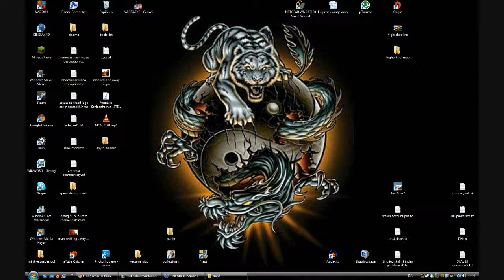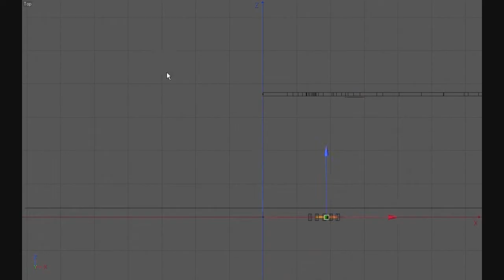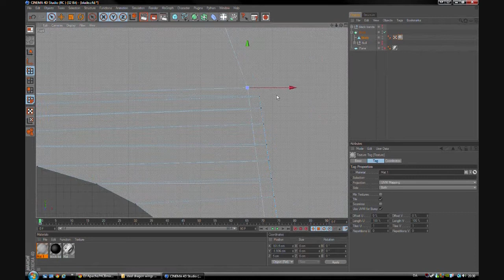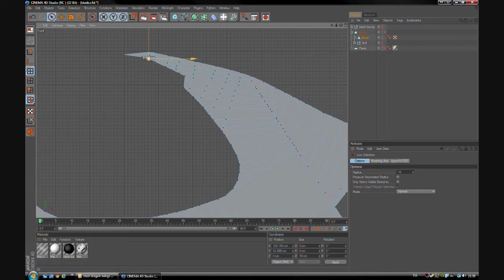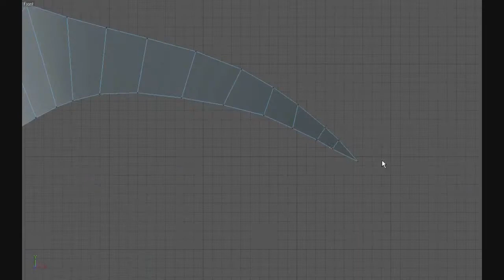HHDesigner | Speed Design | Steel dragon wings blade of war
first of all i'm sorry of the small jumps there is in the film, fraps made some of clips corrupt to watch and edit so this is what was left...

the design took about 6-8 hours to make.
(about 4-6 hours of film were corrupt)

remember to LIKE/FAV/SUB! as it makes me happy :D